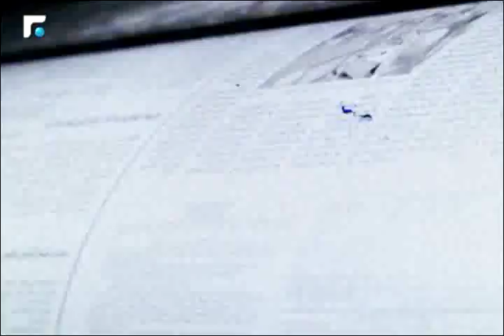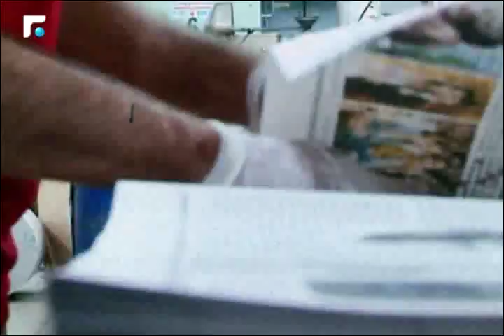كلام بيروت مع نقيب محامي طرابلس والشمال فهد المقدم 02/07/2015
كلام بيروت مع  نقيب محامي طرابلس والشمال فهد المقدم